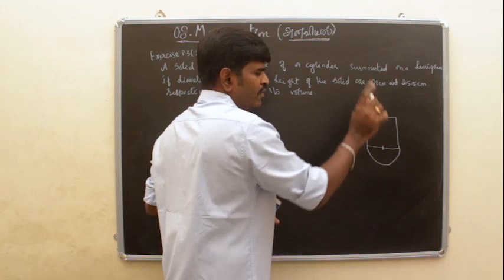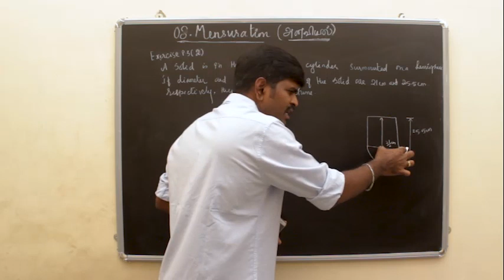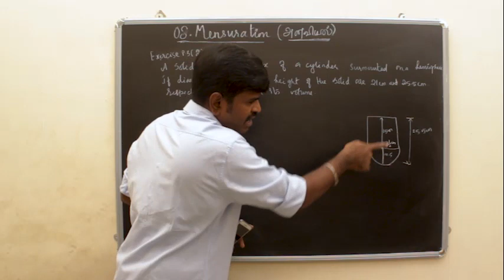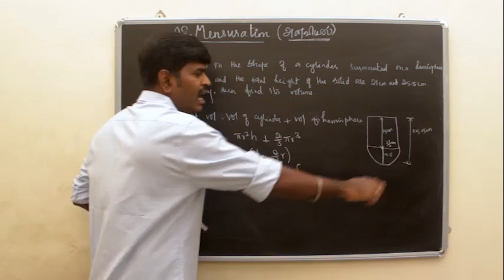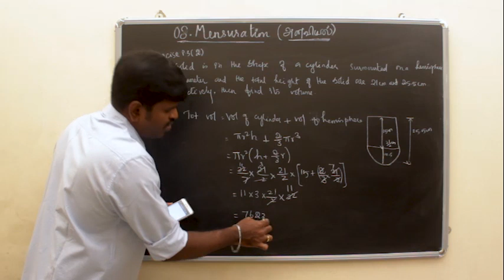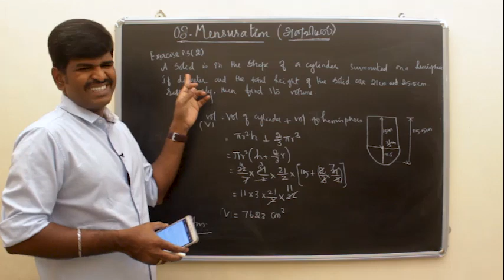10TH MATHS TAMIL - MENSURATION அளவியல் - EXERCISE 8.3 (2)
LEARN TAMILNADU 10TH MATHS IN JUST 20 HOURS DVD